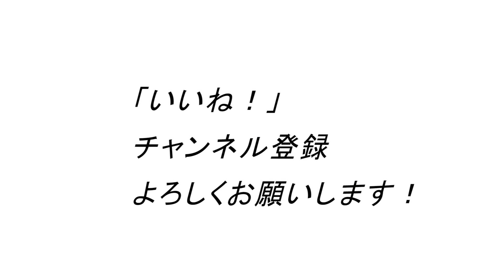40歳以上は筋肉が毎年350g減ります！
ユウジのLINEパーソナルトレーニング

1971年生まれ
15年連続大手スポーツクラブで売上1位のパーソナルトレーナーが

ID  sexyfitnessyuji

ID  sexyfitnessyuji

アイゼンリンクの可変式ダンベル16㎏